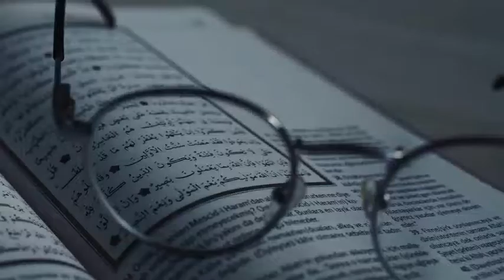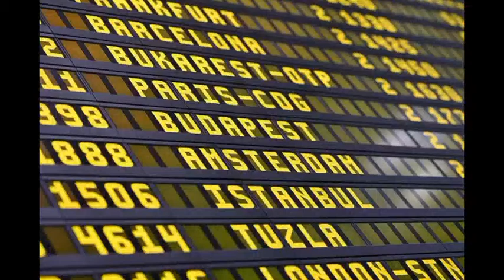Surah Al Muzzammil verses 1-20 Hindi/ قرآن مجید أردو ترجمہ بھی / Quran Translation tafsees Urdu